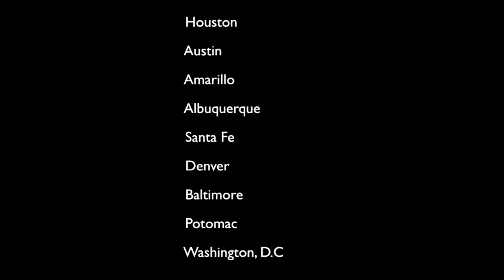Goucher Vagabonds SxSW: Teaser Trailer!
The Goucher Vagabonds South by Southwest team touches down in New Orleans, Louisiana.

I in no way own or am responsible for creating any of the music included in this video.
Goucher College is a small liberal arts college located in Towson, Maryland.